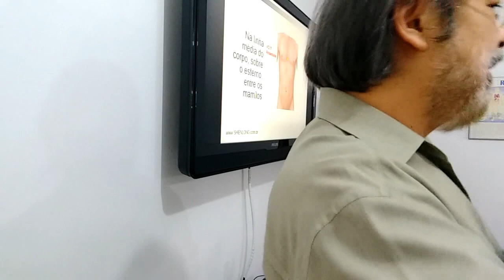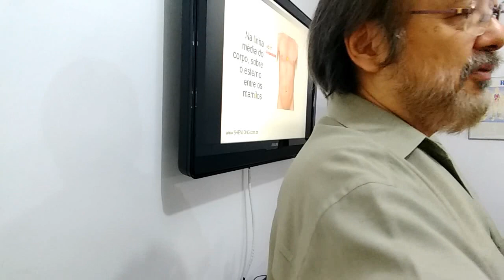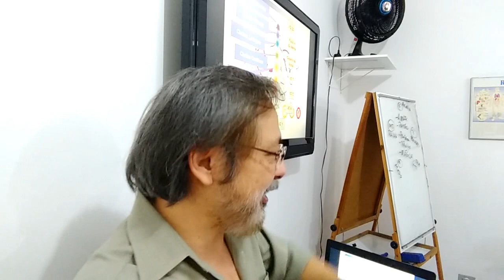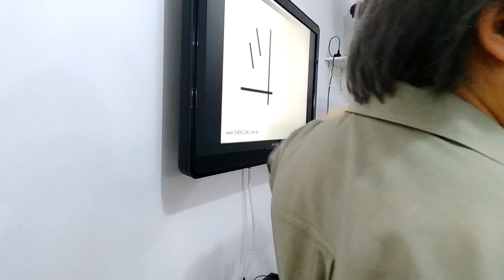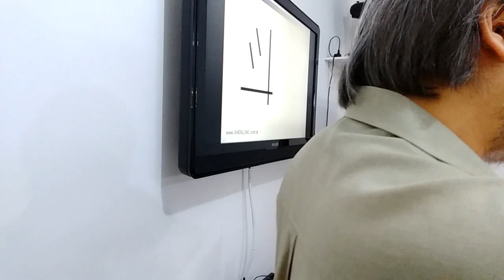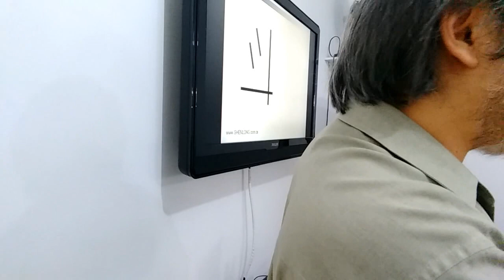Aula de Pontos de Acupuntura - Para quem se pergunta como deve ser uma aula comigo.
Para quem se pergunta como deve ser uma aula minha...estou gravando minhas aulas e vou colocar alguns vídeos ensinando acupuntura a quem não pode estar no meu curso presencial e matar a curiosidade...
Mas se quiser assistir aos cursos presenciais ou aprender em cursos on line, acessem